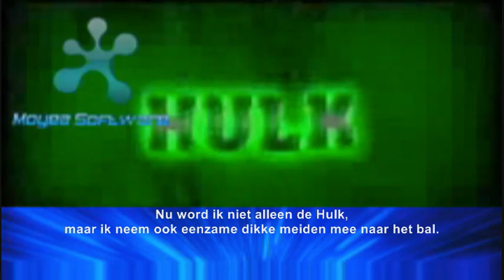Mad TV - Gay Hulk (NL sub)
This serum turns you in the Hulk again... only you'll be incredibly gay!

Dutch subtitles included